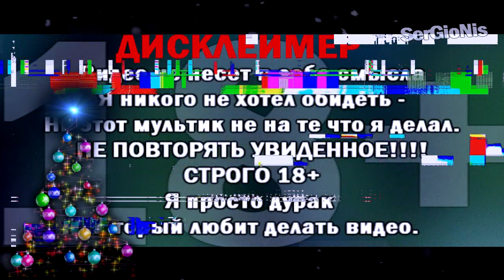ПОТЕРЯННЫЙ ЭПИЗОД ЧЕТВЕРО В КУБЕ | ПОЕТРЯННАЯ СЕРИЯ ЧЕТВЕРО В КУБЕ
СПРАШИВАЙ: ask.fm/s_e_r_h_y_i__k_i_n_g

Детские видео KIDS 99% не могут увидеть кто твой папочка аниматроники маша и медведь фиксики новая серия ивангай янго фрост брейн халбер лэп спилберг спинер как сделать как найти челлендж ярик лапа браянмапс лололошка блоггеры марьяна ро катя клэп спилберг спинер как сделать как найти челлендж ярик лапа спинер как сделать как найти челлендж ярик лапасоболев браянмапс лололошка блоггеры марьяна ро катя к